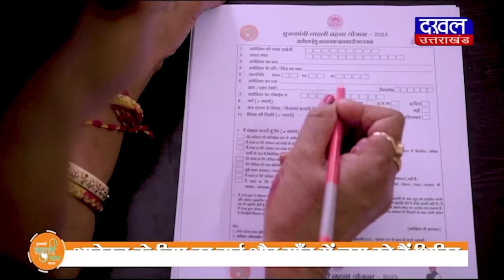DAKHAL NEWS कांग्रेस की कर्नाटक जीत पर शानदार जश्न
कांग्रेस की कर्नाटक जीत पर शानदार जश्न
कार्यकर्ताओं ने मिठाई बांटकर मनाया जश्न

न्यूज मध्य प्रदेश